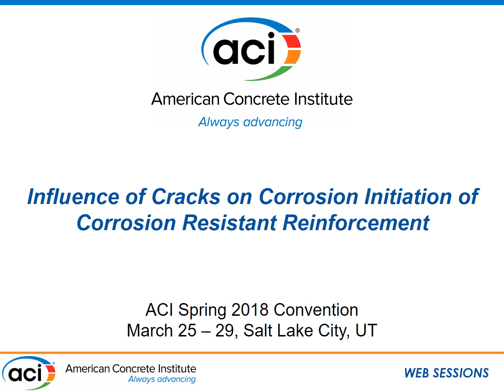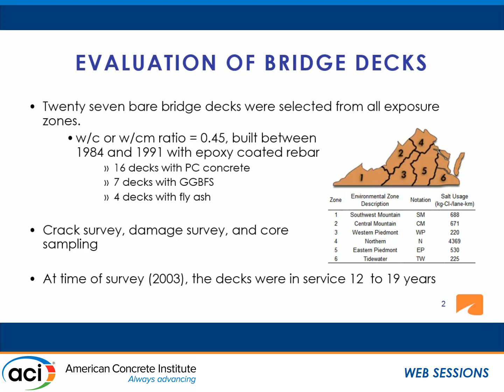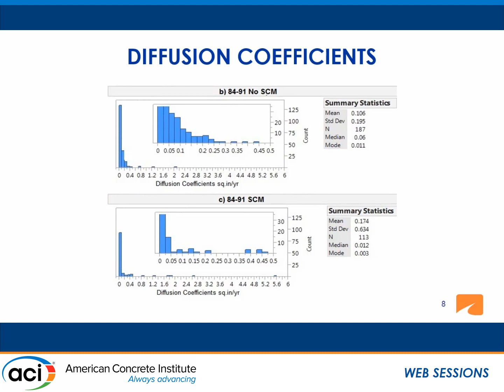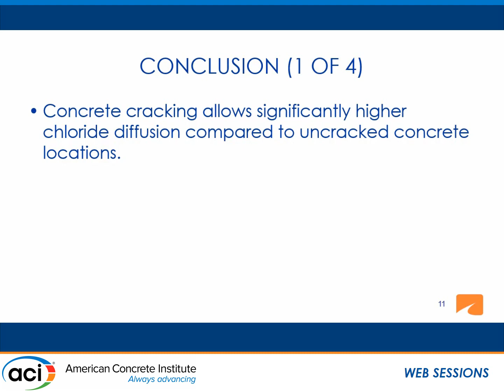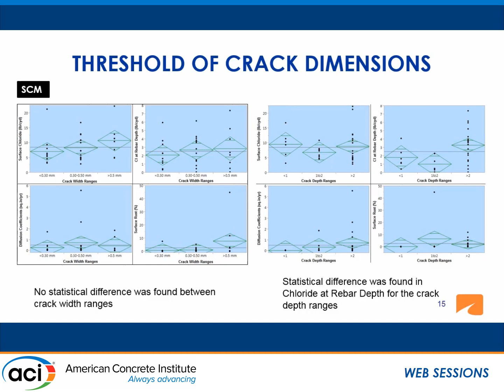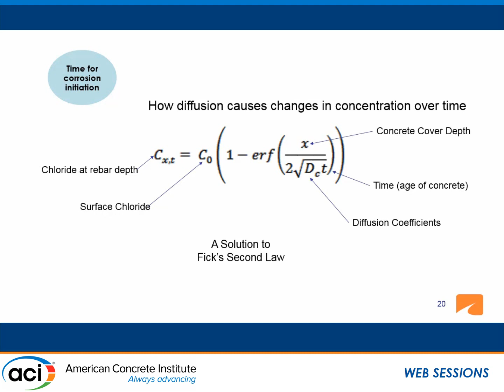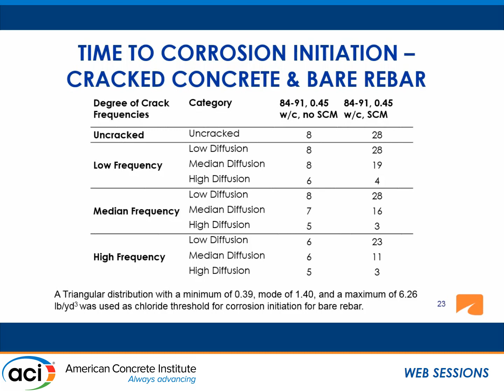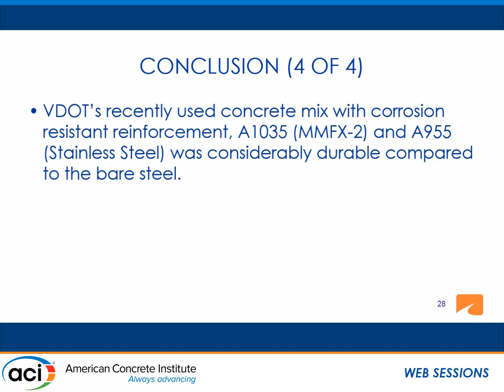Influence of Cracks on Corrosion Initiation of Corrosion Resistant Reinforcement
Presented by Soundar Sriram G. Balakumaran, Virginia Department of Transportation; Michael C. Brown, WSP USA; and Richard E. Weyers, Associated Materials Engineers

Cracking of bridge deck concrete remains an important issue relative to bridge deck durability. Cracks may allow an increased rate of ingress of chlorides that result in premature corrosion of the reinforcing steel and subsequent spalling of the deck concrete. It is generally understood that the service lives of bridge decks are affected by concrete cracking; however, to what degree is the question that needs to be addressed. Crack repairs can be expensive and only a few state transportation agencies have developed effective decision-making tools to support engineering decisions about whether and how to repair cracks in bridges. This paper presents quantified influences of cracks on the corrosion initiation in bridge deck reinforcing steel built with different concrete mixtures (containing ordinary Portland cement (OPC) with or without supplemental cementing materials (SCM)) and with different reinforcement types, such as black steel or corrosion resistant steel (CRR). To understand the influence of cracks on corrosion, a total of 38 Virginia highway bridges were selected on the basis of environmental exposure, geographic location, traffic conditions and construction era, where 10 decks were built of 0.47 w/c OPC concrete with black steel between 1968 and 1971, and 28 decks were built of 0.45 w/c concrete with epoxy-coated reinforcement between 1984 and 1991. Of the newer 28 decks, 11 had OPC concrete with SCM (fly ash or slag). This research study included field surveying, sampling, and extensive data collection from the 38 highway bridge decks. In addition, laboratory study of the collected concrete samples was conducted to understand the material properties as well as to determine the chloride contents. Statistical methods were used to analyze the collected data and to form regression models for prediction. The increase in chloride diffusion through cracks when compared to corresponding uncracked locations was found to be statistically significant. No strong correlation was found between surface crack widths and chloride diffusion; however, significant correlation was identified between crack depths and chloride diffusion. Time to corrosion initiation was estimated using a probabilistic chloride diffusion model based on Fick’s Second Law of Diffusion to understand the effects of cracks on the corrosion durability of concrete bridge decks built with black steel and different concrete mixtures. Estimated time for corrosion initiation in the decks built with SCM was significantly higher than the decks with OPC, but only if no cracks were present. The presence of cracks adversely affected the time for corrosion initiation in SCM concrete significantly more than OPC. Times to corrosion initiation of CRR that are used commonly in Virginia, specifically ASTM A1035 (VDOT Class I reinforcement) and ASTM A955 (VDOT Class III reinforcement), were estimated and they were shown to be considerably more durable as compared to the black steel reinforcement.